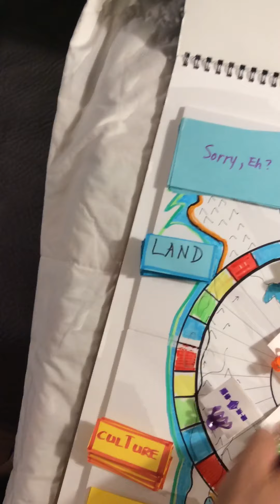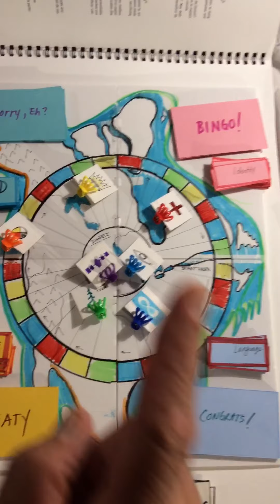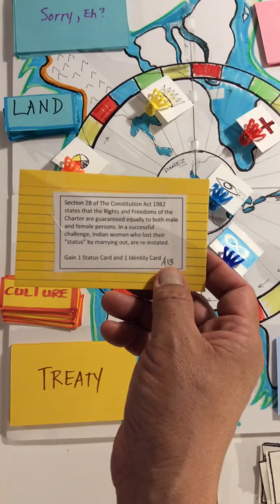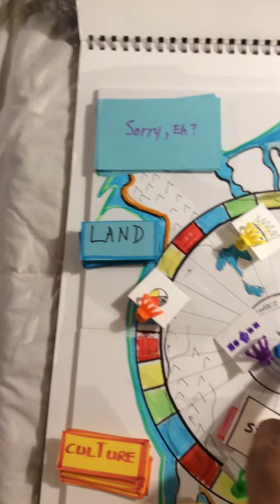Early Truth Game June 2017